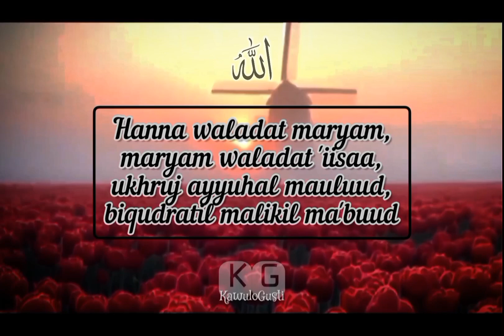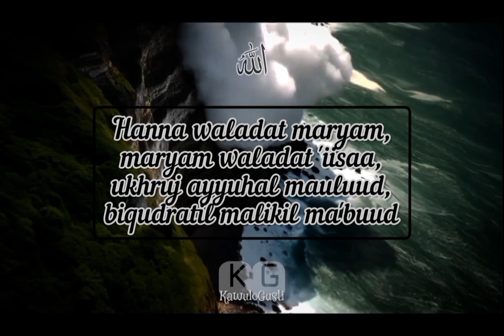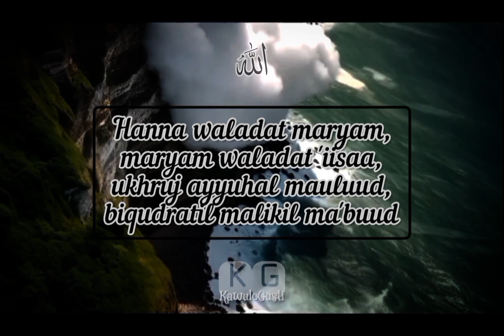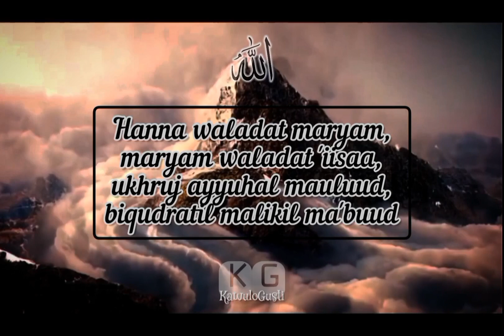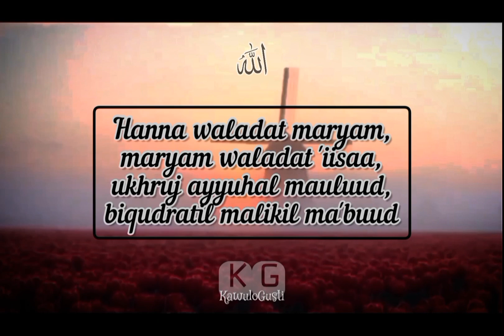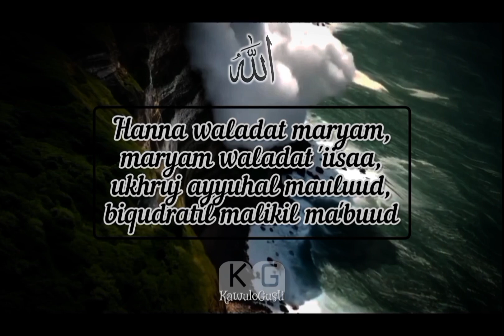Doa Saat Melahirkan, Agar Mudah Lancar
Menurutnya Rasulullah SAW memberikan tuntunan kepada orang-orang Muslim dalam menyiapkan generasi, termasuk dalam proses mealahirkan.
Dianjurkan bagi seorang ibu melantunkan doa-doa ketika akan dan sedang melahirkan & kalau bisa suami yang membaca, tiupkan pada air. Lalu air diminumkan ke istri.
Insya Allah, jabang bayi akan gampang keluar, bahkan mulus keluarnya,"
Amalan doa ini dari Abah Guru Sekumpul.

ayatalquran,
sholawat,
sholawat nabi,
sholawat pengantar tidur,
sholawat merdu,
sholawatan,
doa mustajab
doa